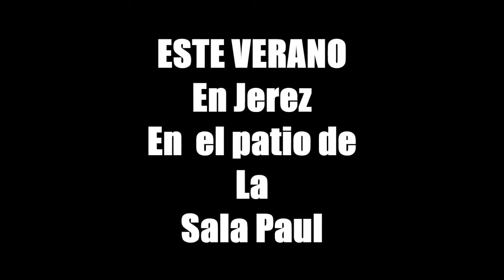Festival Joven Jazz en la Frontera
El Festival Joven Jazz en la Frontera se celebra en la ciudad de Jerez de la Frontera durante el mes de Julio y en el participan destacados jóvenes músicos del panorama nacional e internacional del jazz.